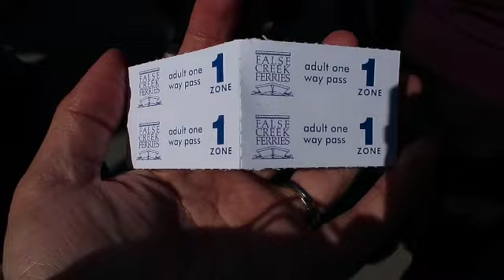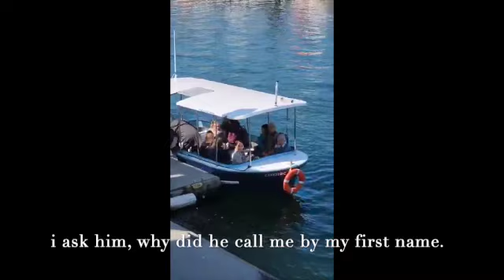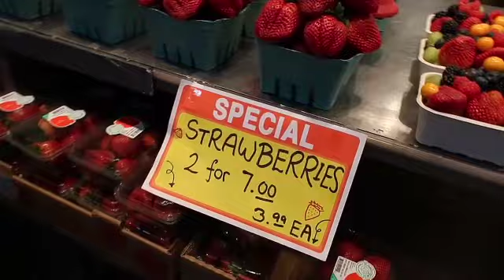sunday mass + pasyal sa grandville island | Buhay Canada